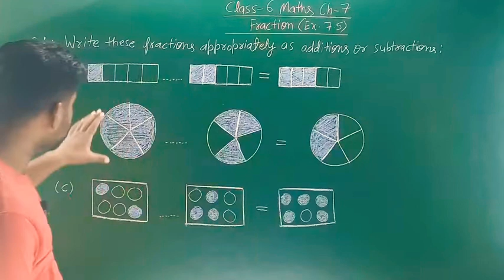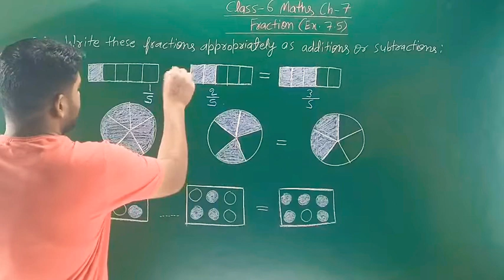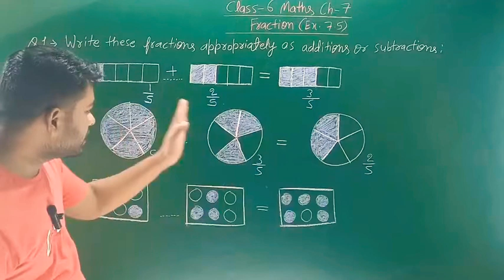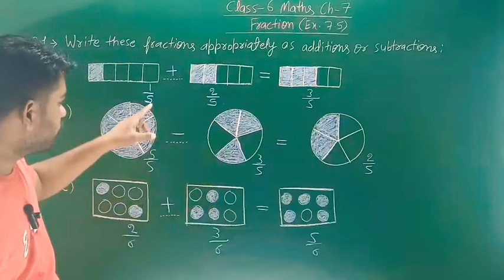Class 6 Maths Ex 7.5 Q 1 'Fractions' NCERT/CBSE (Chapter 7) by Ankit sir.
q 1 ex 7.5 class 6 Maths Fraction
q1 ex7.5 maths class 6 fraction